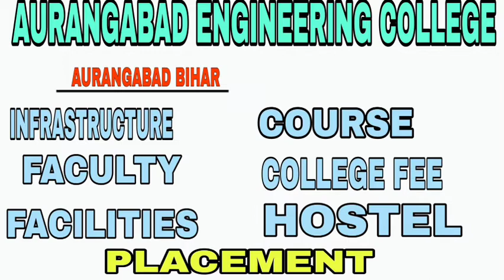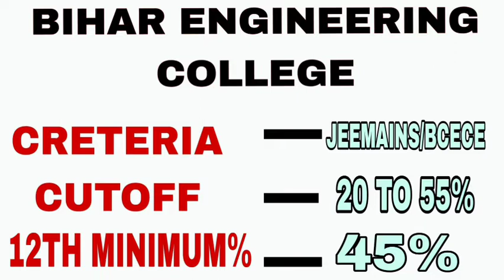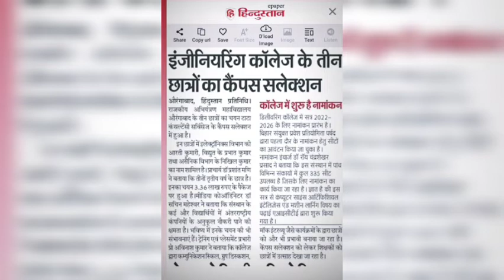Government Engineering College Aurangabad || Gec Aurangabad Bihar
Queries Solved:- Government engineering colleges aurangabad aurangabad bihar gec aurangabad Aurangabad city Engineering college aurangabad aurangabad engineering college Bihar engineering college